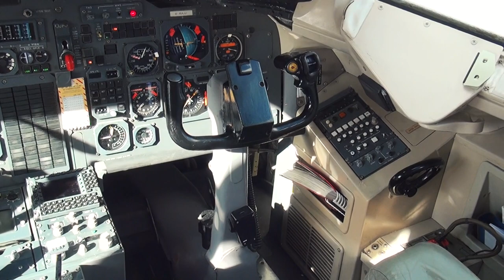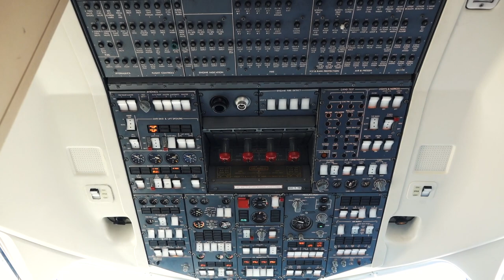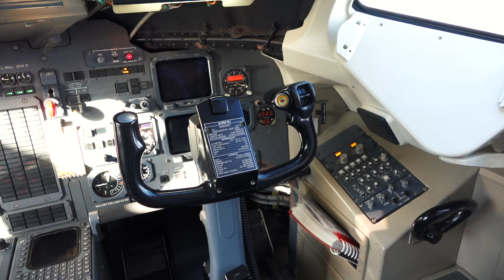Cello Aviation BAe 146 and Avro RJ85 walk through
This is a walk through of Cello Aviations Bae 146-200 and Avro RJ85 aircraft back in 2014.  Originally shot in 3D, presented here in 2D for your enjoyment.